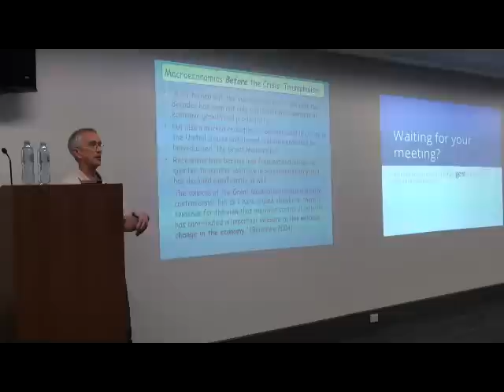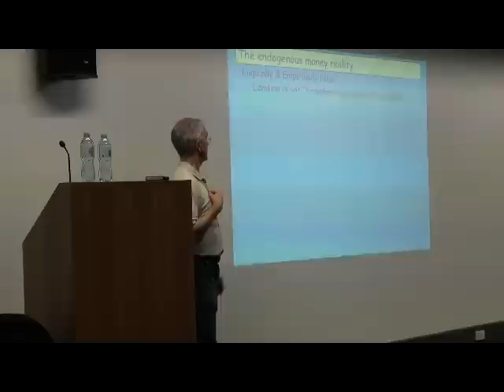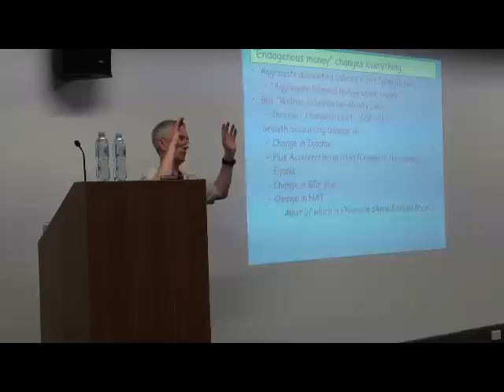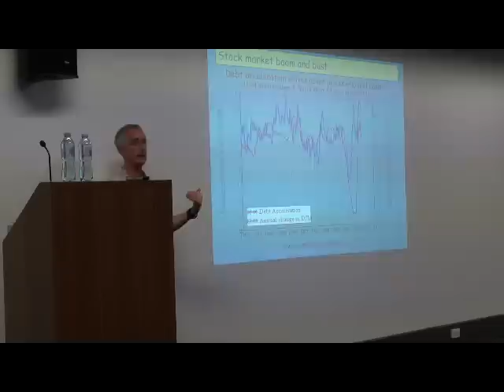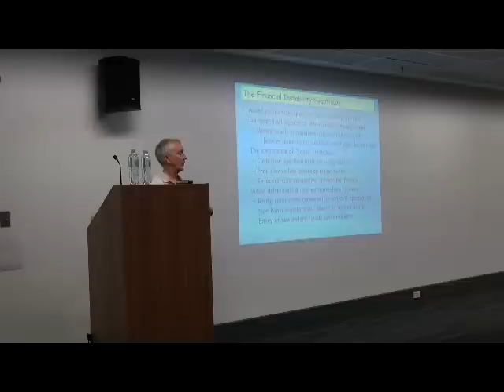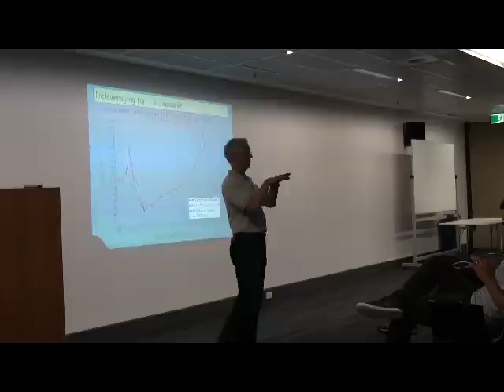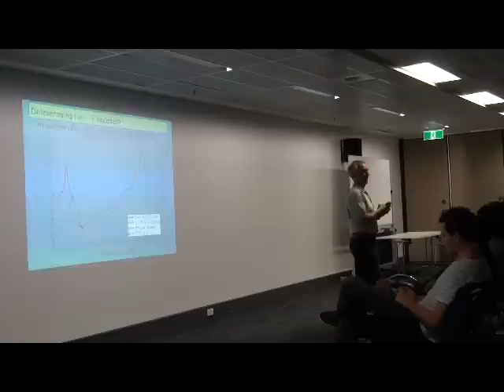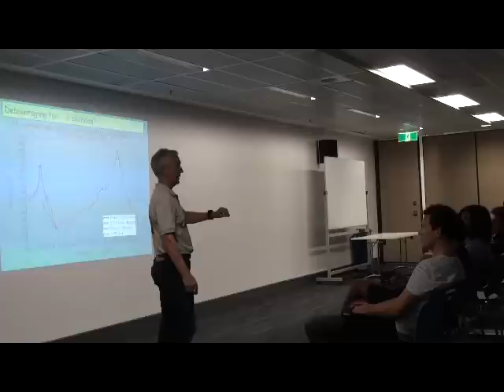Keen 2012 Google Talks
Don't Trust an Economist